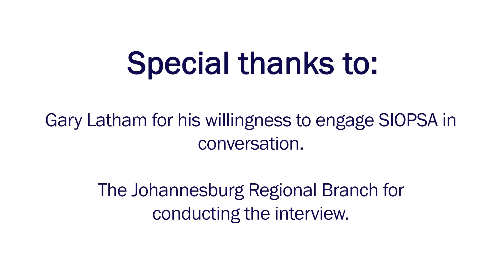How is AI impacting i-o psychology? Interview with Prof. Gary P. Latham.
Biography: Professor Latham needs no introduction. As stated by Professor Frederick Morgeson, “Gary has literally done it all in our field.” He is well known for his scientific work on goal setting, which he co-authored with Edwin A. Locke. He has also made significant contributions to practice by, for example, serving as a past president of the Society for Industrial and Organizational Psychology (SIOP). The Society of Industrial and Organisational Psychology of South Africa (SIOPSA) is a proud partner of SIOP. Professor Latham received numerous scientist and practitioner awards from institutions like the Academy of Management, American Psychological Association, SIOP, and Canadian Society for Industrial and Organizational Psychology to name a few. He is currently serving as the Secretary of State Professor and Professor of Organizational Behaviour and HR Management at the University of Toronto in Canada.

Background to this interview: Nearing the end of 2019, SIOPSA had the privilege to engage Professor Latham in a discussion on topics that ranged from evidence-based practice to mobilising industrial and organisational psychology in the 2020s. We hope you enjoy the discussion with Professor Latham as much as we did.

Additional information:  Please see an article written by Professor Latham on the licensing of industrial and organisational psychology below.

Latham, G. P. (2017). Mandating the licensing of I-O psychologists lacks merit. Industrial and Organizational Psychology, 10(2), 182–186.